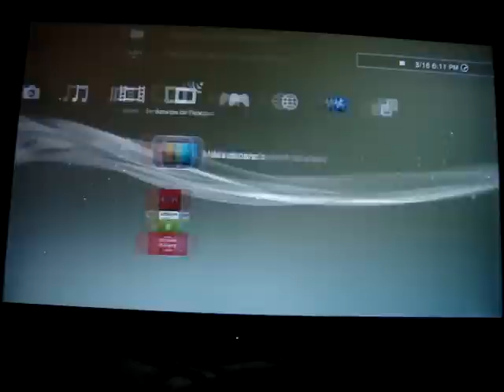PS3 desliga durante jogos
Problema no meu PS3 fat, 80Gb, 2 entradas USB
Caso você saiba oque pode ser o problema, diga nos comentário
Obs.:
- O problema aconteceu pela primeira vez jogando Gran Turismo 5
- Depois que o problema ocorreu pela primeira vez, eu troquei a pasta térmica porém não adiantou
- Não é problema na fonte, já testei com outras fontes e deu o mesmo problema
- Não é super aquecimento, o problema acontece mesmo com o console frio